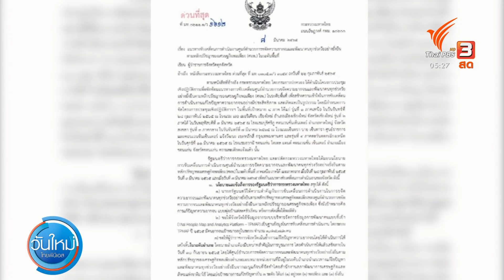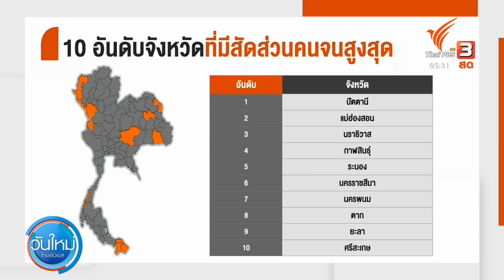มหาดไทยจี้ผู้ว่าฯ ทุกจังหวัด เร่งแผนแก้จนให้แล้วเสร็จก่อน 30 ก.ย.นี้ (11 มี.ค. 65)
กระทรวงมหาดไทย ออกหนังสือประทับหัว "ด่วนที่สุด" ส่งถึง ผู้ว่าราชการจังหวัด ทุกจังหวัด ให้ปฏิบัติตาม ขยับเป้าหมายแก้ปัญหาคนจนในระบบ กว่า 1 ล้านคน / กลุ่มเปราะบาง 10 ล้านคน ให้เสร็จสิ้นภายในปี 2565